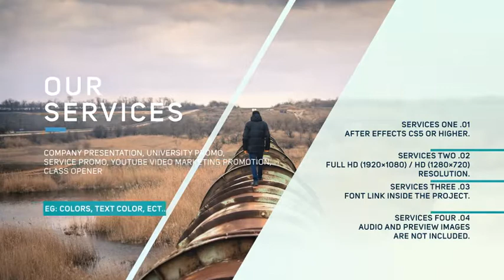Company Presentation | After Efects Project Files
Fast rendering